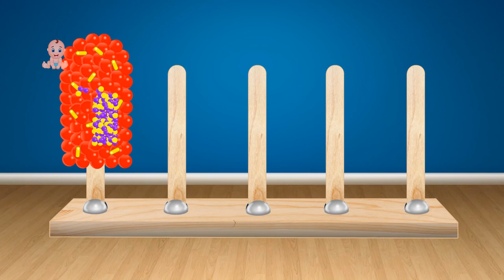Learn Colors with Ice Cream Coloring Liquids Machine | Colors for Children with Ice Cream for Kids